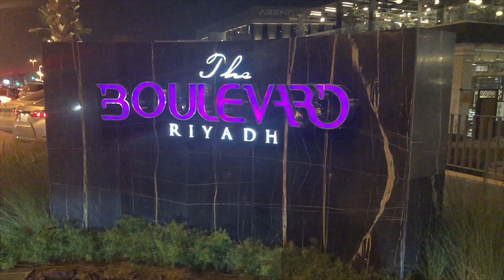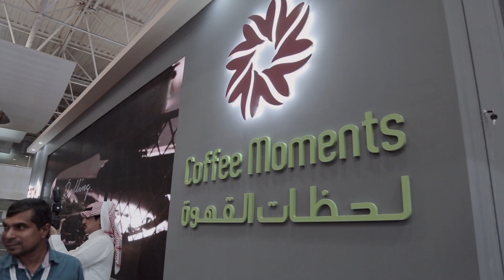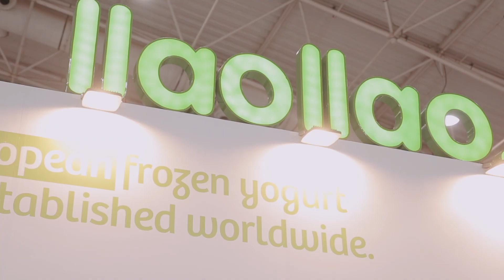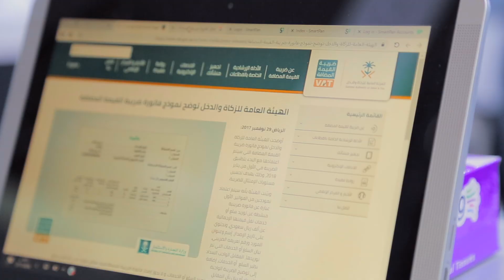وزرت أفسق معرض مأكولات في الرياض | Foodbook | Horeca 2018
جولة سريعة في معرض هوريكا السعودية ٢٠١٨
احد افضل المعارض المختصة في المأكولات والضيافة

المقام في مدينة الرياض
مركز الرياض الدولي للمؤتمرات والمعارض